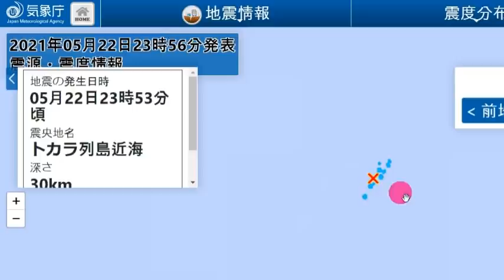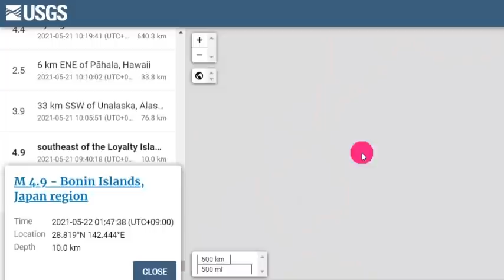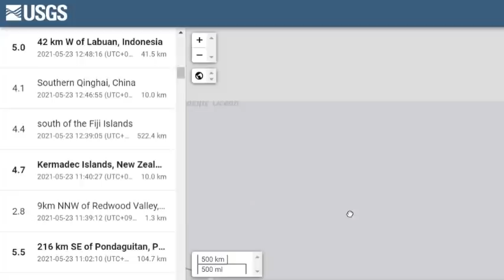일본 도쿄 대폭발 위기!속보! 일본 '후쿠시마' 연속강진일본열도 침몰위기!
📢BGM
✔Track - HOMI - Frost virus